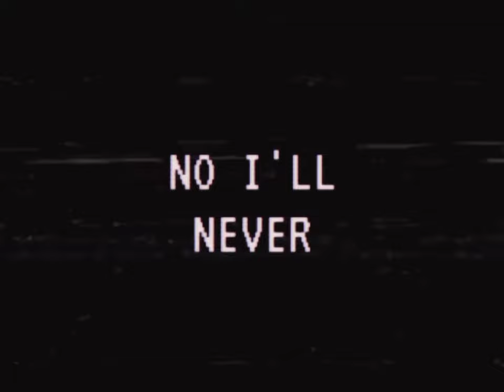see how i laugh at you.mp4